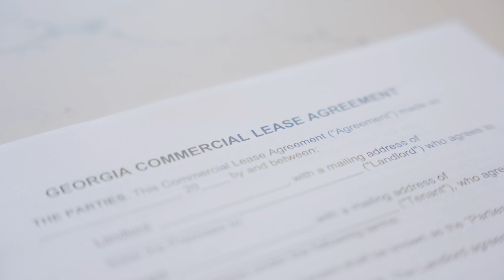Erica Mason - Do It Anyway (Official Music Video)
Official Music Video for Erica Mason Do It Anyway

Do it anyway